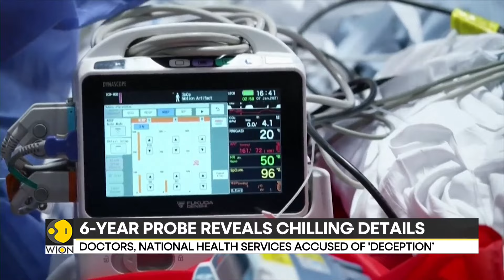UK: Government and NHS carried out 'cover-up' of infected blood scandal, says report | WION News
An infected blood scandal in Britain was no accident but the fault of doctors and a succession of governments that led to 3,000 deaths and thousands more contracting hepatitis or HIV, a public inquiry reported on Monday. Watch in for more details!